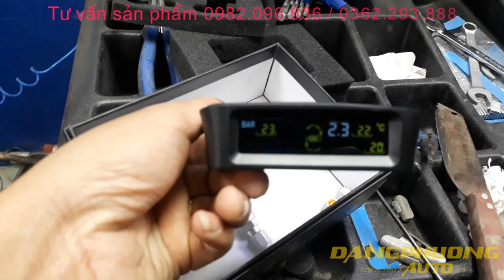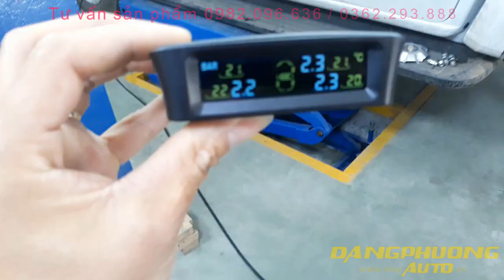Hướng dẫn lắp đặt cảm biến áp suất lốp van trong